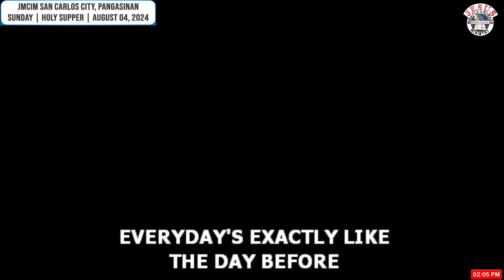JMCIM | Fishers Of Men By Jmcim | Finest Choir | August 04, 2024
Fishers Of Men By Jmcim